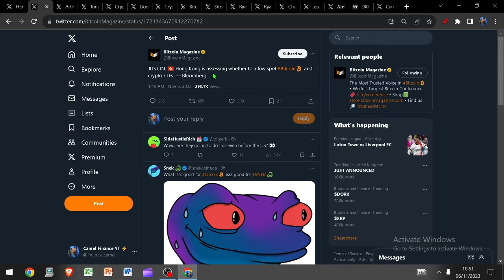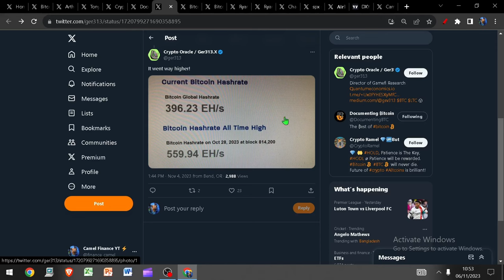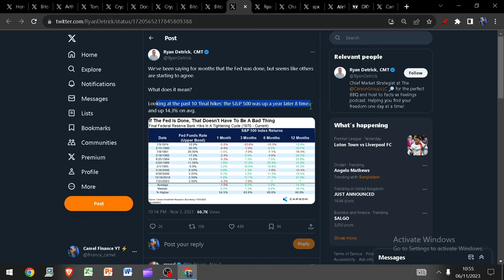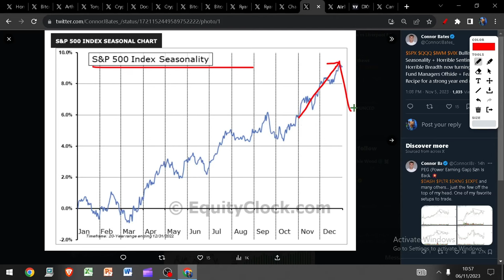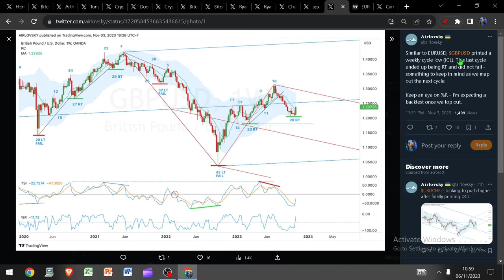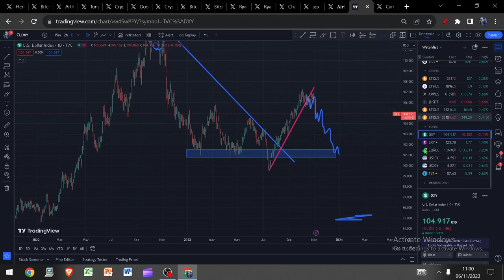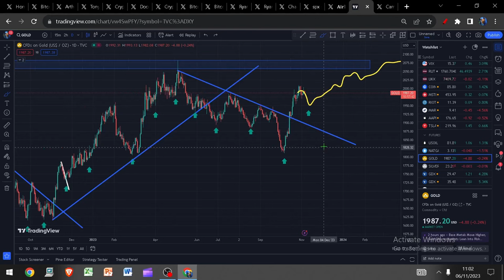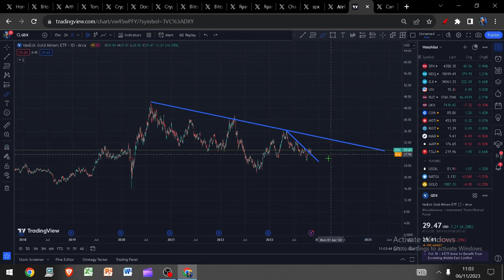CHINA ENTERS ETF RACE WITH USA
DXY finally breaking down
Yields have topped
RISK ON into year end!
Bitcoin Vertical accumulation
Welcome to Monday!

Bitcoin
Eth
Gold
Silver
SPX
Oil
DXY
MATIC